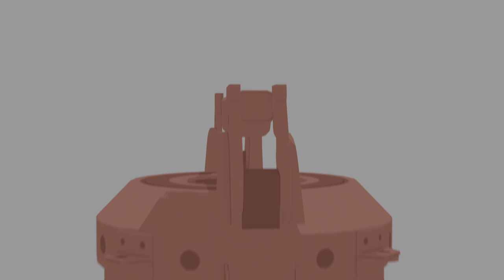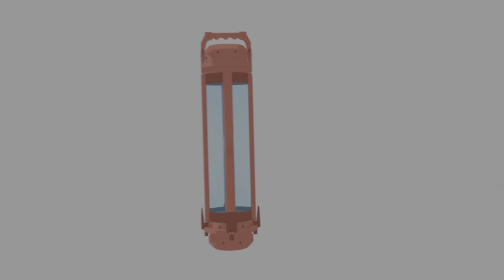Spider-Man: Miles Morales PS5 Gameplay HDR (1)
Spider-Man: Miles Morales PS5 Gameplay HDR Part 1

Introduction 00:00
hold onto your web shooters 01:13
parting gift 22:27
new thwip 27:18
we're here for you 38:07

Marvel's Spider-Man: Miles Morales is a 2020 action-adventure game developed by Insomniac Games and published by Sony Interactive Entertainment for the PlayStation 4 and PlayStation 5. Based on the Marvel Comics superhero Miles Morales, it is inspired by both the character's almost decade-long comic book mythology, and the 2018 animated film Spider-Man: Into the Spider-Verse, which helped to popularize him. The game is the second installment in the Marvel's Spider-Man series, following Marvel's Spider-Man (2018), and depicts Miles' struggle to balance the duties of his civilian persona and Spider-Man when his new home, Harlem, is threatened by a war between the Roxxon Energy Corporation and the Tinkerer's high-tech criminal army, the Underground.

First announced at the PlayStation 5 reveal event in June 2020, the game was released as a launch title for the new console on November 12, 2020 in North America and Australia, and November 19 worldwide. A PlayStation 4 version was released the same day, lacking some of the advanced features of its next-gen counterpart such as ray-tracing or a 60 FPS performance mode, because of the console's technical limitations. A remastered version of Marvel's Spider-Man for the PlayStation 5 is included in the "Ultimate Edition" of Miles Morales. The game received praise for its combat, narrative, content, and technical improvements of the PS5 version.

Spider-Man: Miles Morales HDR 60FPS Gameplay